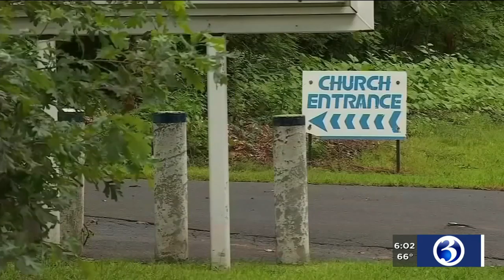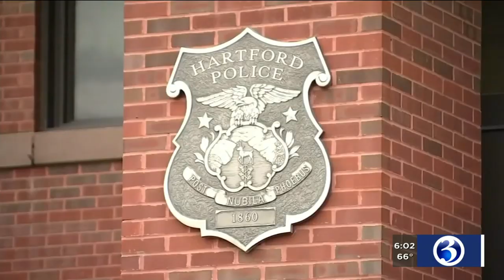VIDEO: Police officer arrested after pistol-whipping man, assaulting woman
A Hartford police officer faced a judge on Monday following a pistol-whipping arrest from over the weekend.